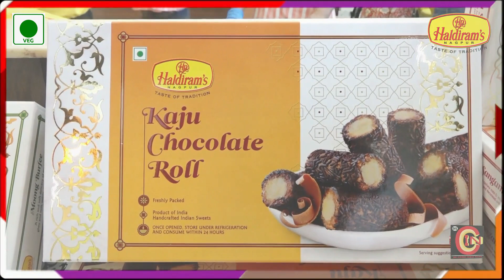200 करोड रुपये के विकास कार्यो का किया भूमिपूजन और लोकार्पण !!